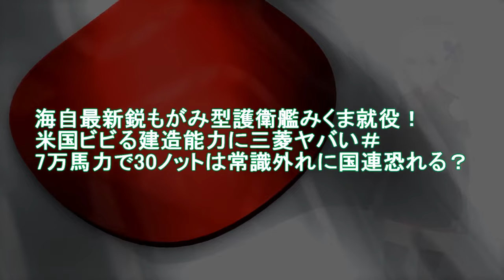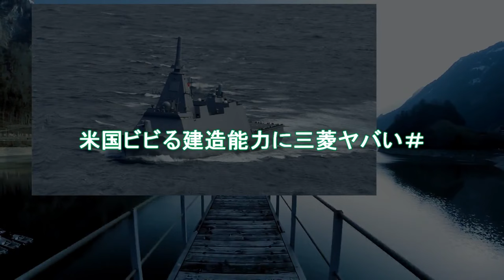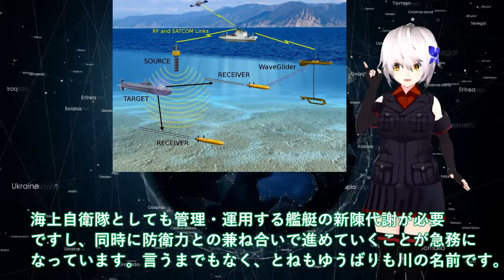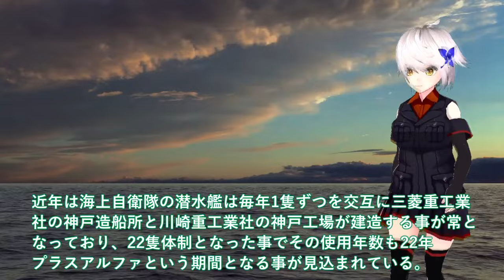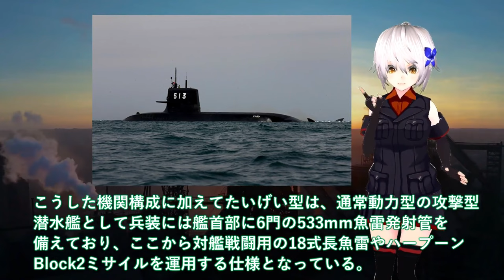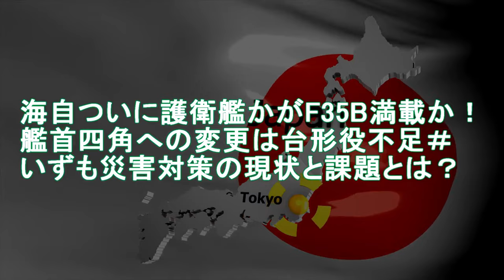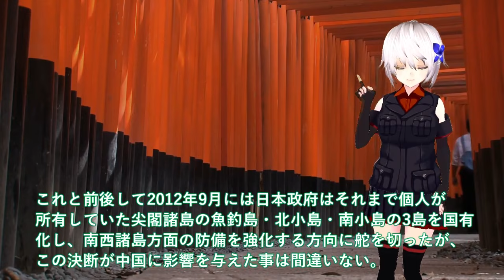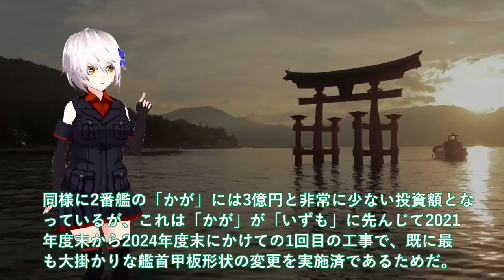【ゆっくり解説】陸海空自最強スペシャル 海自最新鋭もがみ型護衛艦みくま就役！米国ビビる建造能力に三菱ヤバい＃7万馬力で30ノットは常識外れに国連恐れる【軍事スペシャル・特集】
【ゆっくり解説】自衛隊スペシャル 防衛省ついに電磁砲量産体制か！防衛装備庁レールガン射撃テスト成功で自衛隊歓喜＃洋上艦艇装備で射撃【軍事スペシャル・特集】

1防衛省ついに電磁砲量産体制か！防衛装備庁レールガン射撃テスト成功で自衛隊歓喜＃洋上艦艇装備で射撃試験は世界初世界をリード？

2防衛省ついに次期空母建造計画発動か！艦載可能10機に防衛省の悪魔的計画＃日米クロスデッキ計画英国とも開始か？

3海自潜水艦ついに潜航深度バレる！たいげい型就役で変わる世界構図＃潜水艦技術で世界一を生かせ輸出開始？